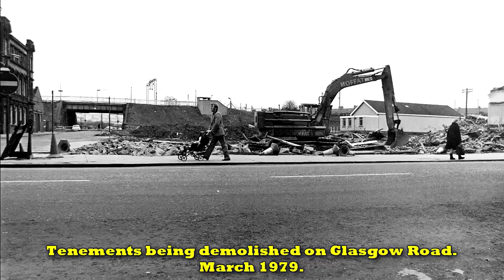CLYDEBANK PHOTO EXHIBITION 2012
This is an Exhibition of 50 of my photographs 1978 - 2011 arranged by the Clydebank Shopping Centre as part of Clydebank's 125th Anniversary of being a police burgh.

This is for everybody that can't make it down to the Shopping Centre to view the photographs.